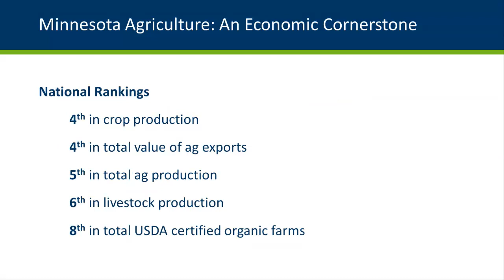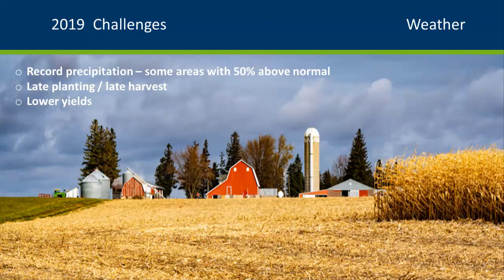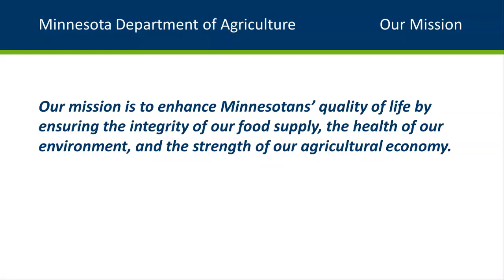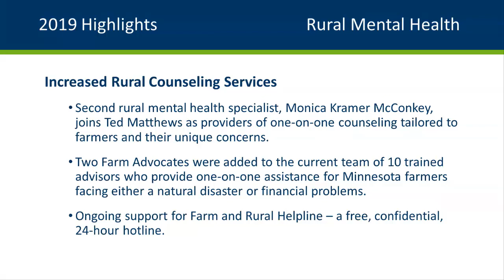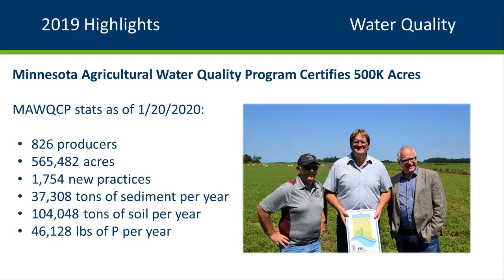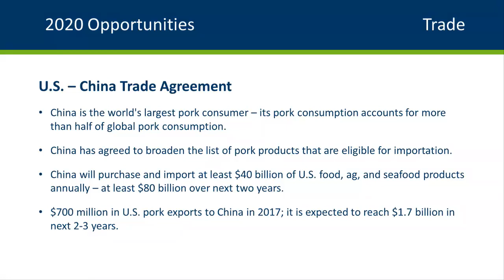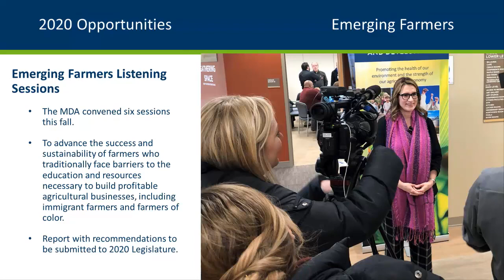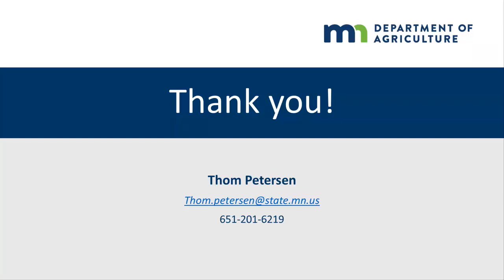Thom Petersen - The State of the State of Agriculture in Minnesota